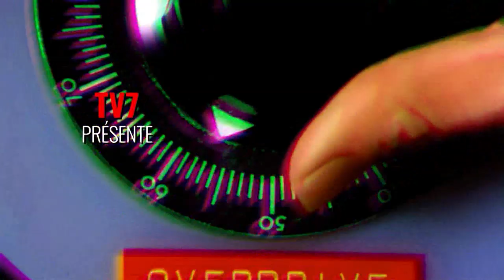Ça repart en live ! - Presqu'île